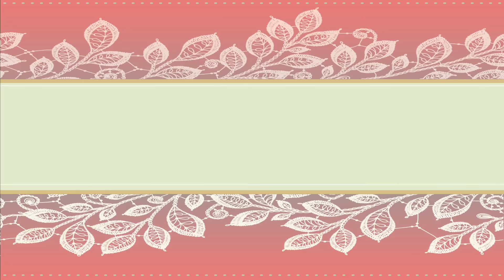Sophia Grace & Rosie Meet Fijit!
For a very special Tea Time with Sophia Grace & Rosie, Ellen's two favorite British girls met a Fijit! Wait 'til you see what the Fijit told them.